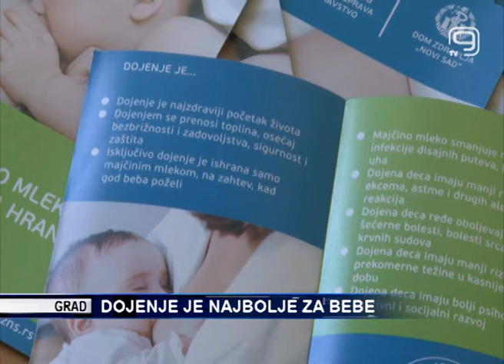TV KANAL 9, NOVI SAD: DOJENJE JE NAJBOLJE ZA BEBE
Projekat "Majčino mleko - najbolja hrana 3" počinje da se realizuje, a sprovodi ga Služba patronaže Doma zdravlja "Novi Sad". Predavanje o majčinom mleku biće održano sutra u Mesnoj zajednici Veternik u 11 sati, a u Kisaču 23. maja u biblioteci "Mihail Babinka" u isto vreme.